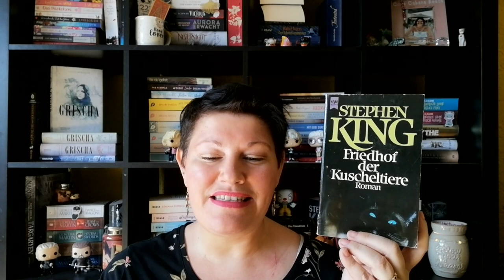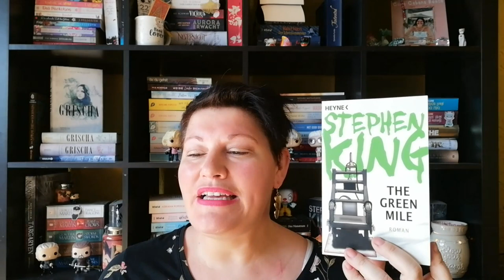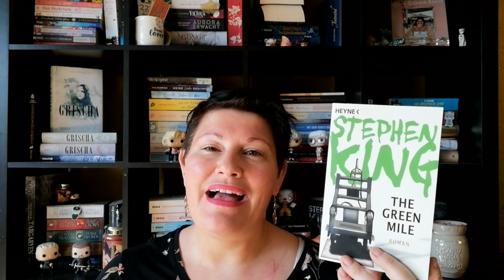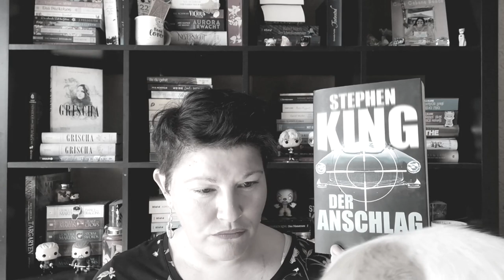3 Bücher, die... ~ mir von Stephen King am besten gefallen | LadyoftheBooks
-- Öffne mich --
Auf Instagram konntet ihr mir Aufgaben für "3 Bücher, die..." stellen und in diesem Video nehm ich mir eine eurer Aufgaben vor.